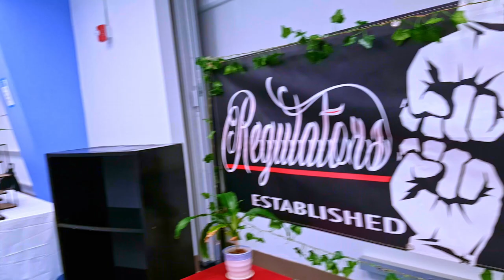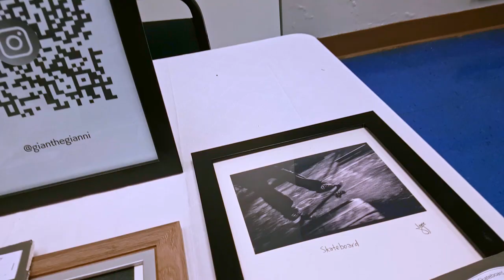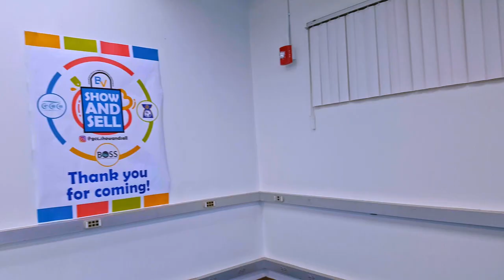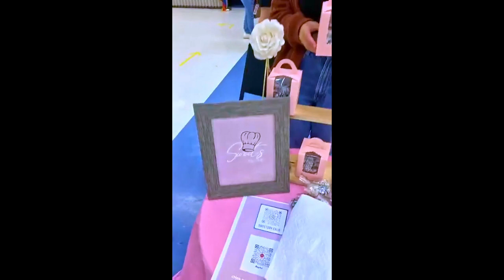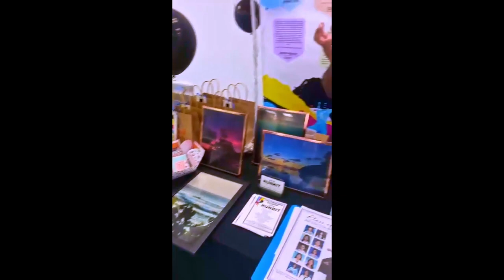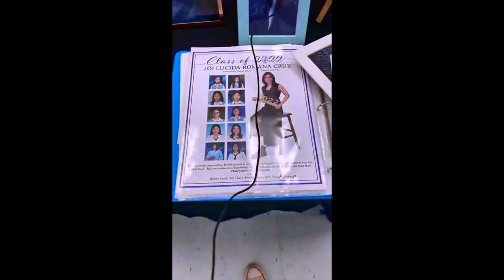GCC Show & Sell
A virtual tour of Guam Community College Show & Sell held at BLDG 400 MPA on Feb 23, 2022

🎥 Videos by Joven Reyes & Curtis Mostales
🎤 Interviews by Samyra Tate Duenas

Video Chapters
00:00 Intro
00:20 Opening Credits
00:40 Start of Tour
01:15 A.G's Månha
01:45 Regulators United
02:15 Gian’s Gallerie
03:30 AJ Readings
04:10 Kahlao Creations
04:45 RockDon’tStock.GU
05:20 KC Creations 671
05:50 Sweets By Chlo
06:15 Sweet Secrets
06:40 Claire De Luna
07:15 CRV Garden
07:50 King's Crown Cookies
08:40 RUNNIT
09:25 RS Creations
09:45 Siomai Love Guam
10:10 End of Tour